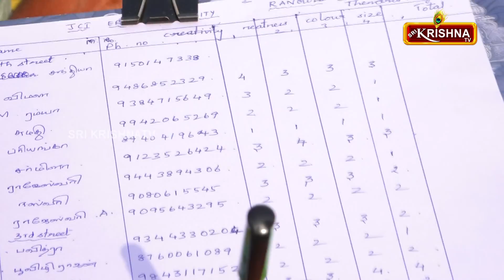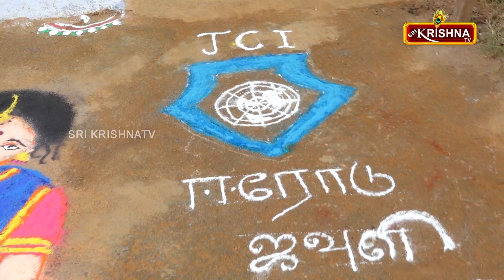THENDRAL NAGAR KOLAPOTTI